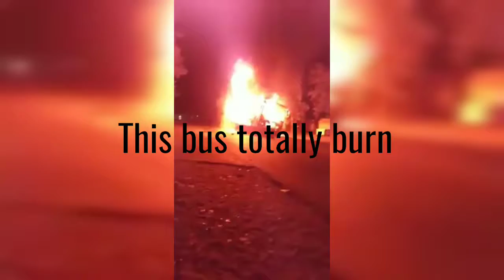Bus accident due to fire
Fire on the bus